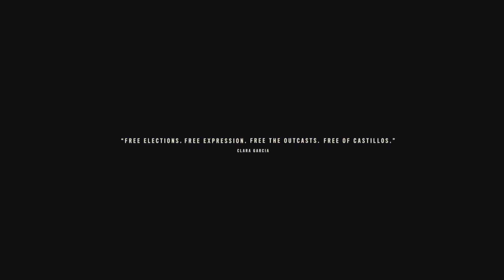Far Cry 6 (Part 30) [PS5] {عربية}{Tunisia} : Surgical strike/ The Deported / Against The Wall